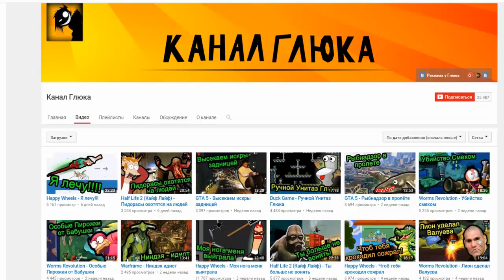ТОП 1 НОВАЯ И САМАЯ СЛОЖНАЯ КАРТА В МАЙНКРАФТ 1.9 БЕЗ МОДОВ | КАК СПАСТИ НОВЫЙ ГОД? (Испытание)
ИНФОРМАЦИЯ ОБО МНЕ:
Не забудь подписаться что бы не пропустить новые серии: Майнкрафт с модами, Майнкрафт красивые постройки, конечно же Майнкрафт пиксельмон, Как сделать в Майнкрафт,  Minecraft прохождение карт и так же Майнкрафт механизмы, Майнкрафт команды и естественно Майнкрафт без модов, Майнкрафт моды и в МАЙНКРАФТЕ БЕЗ МОДОВ и многие другие рубрики.